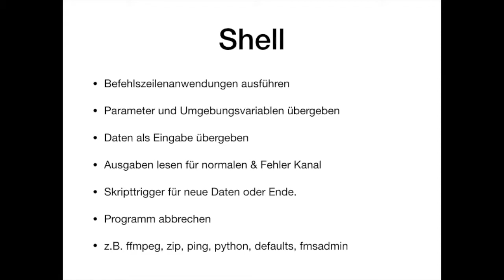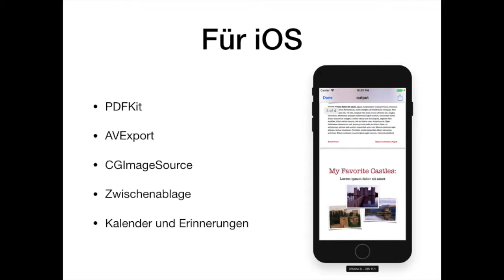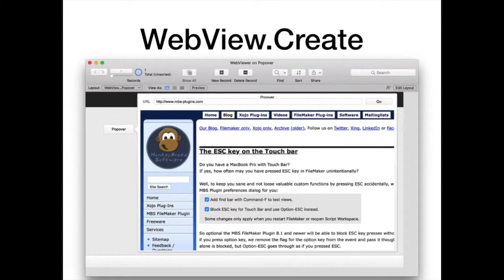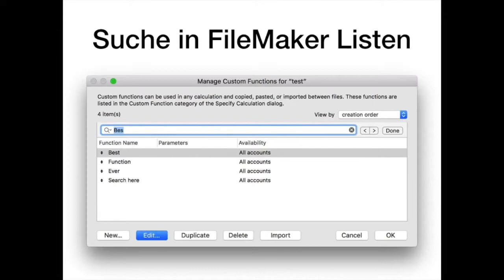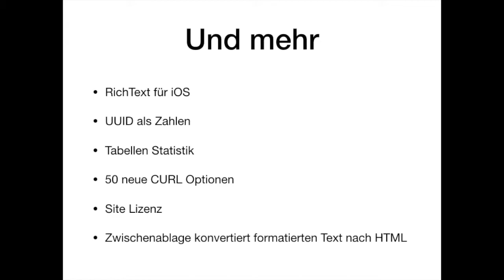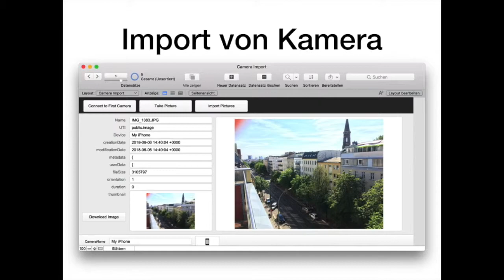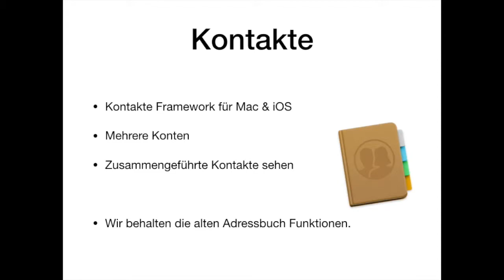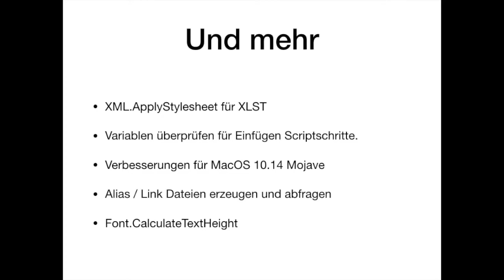MBS Plugin @ FileMaker Konferenz 2018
Präsentation von der FileMaker Konferenz 2018 in Malbun.

Ein Überblick was es neues in gibt im MBS FileMaker Plugin seit der letzten Konferenz.

Eventuell vorher das FMK 2017 Video anschauen.